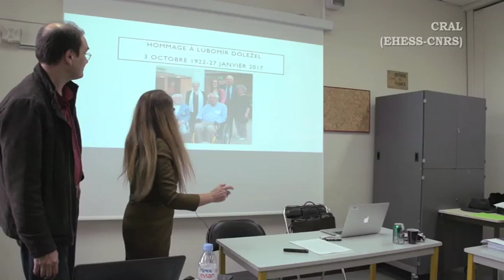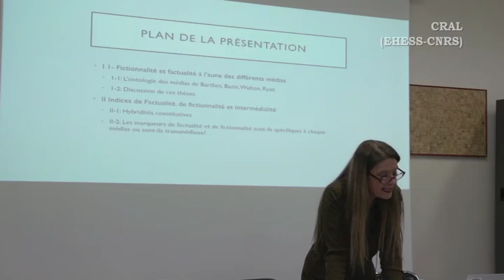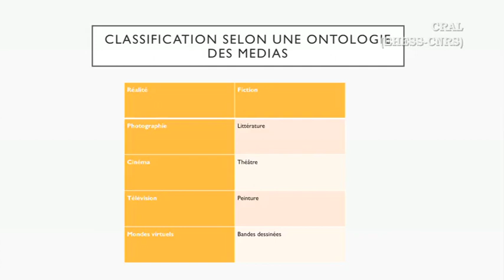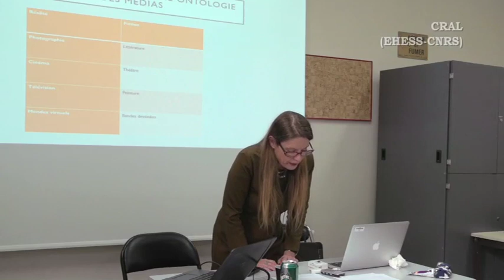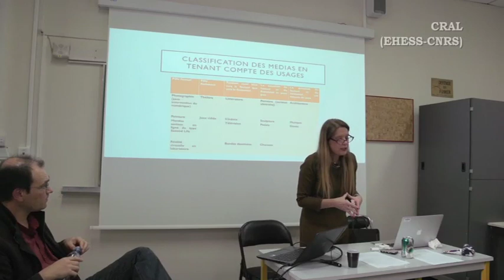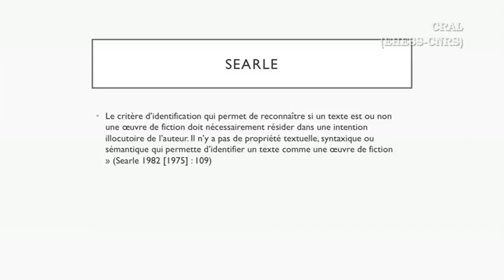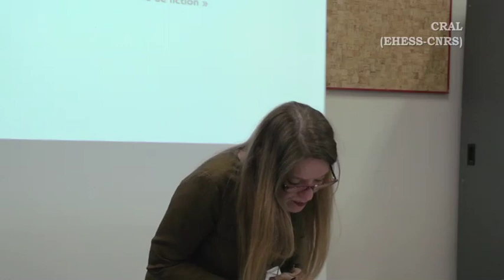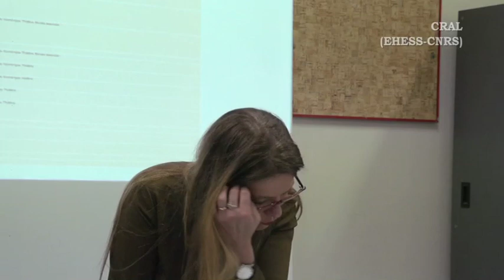"Fictionnalité, factualité, virtualité" par Françoise Lavocat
Séminaire "Recherches contemporaines en narratologie"
31 Janvier 2017

" Fictionnel, Factuel, virtuel : une révision des concepts et des critères issus de la narratologie est-elle nécessaire? "
par
Françoise Lavocat - Paris 3

Discutant
John Pier - Université de Tours

La narratologie structurale fut concernée par la signification; elle ne distinguait guère entre récits fictionnels et récits non fictionnels, «factuels». Elle fut suivie par de nombreuses mutations de la théorie narrative, mais aussi par l’élargissement des formes narratives étudiées, en raison notamment de l’explosion des nouveaux médias ou par le biais du storytelling comme retour au récit envisagé dans sa fonction rhétorique. Le séminaire sera consacré, entre autres, à une relecture des théories structurales non pas dans la perspective du paradigme narratologie classique/postclassique, mais sous le signe du fictionnel, du virtuel et du documentaire. Ce sont des dimensions implicites de la théorie structurale. Sous-exploitées à l’époque du structuralisme, elles sont devenues, depuis quelques années, des thèmes incontournables de la recherche en narratologie, dans la dialectique entre théorie et pratique.